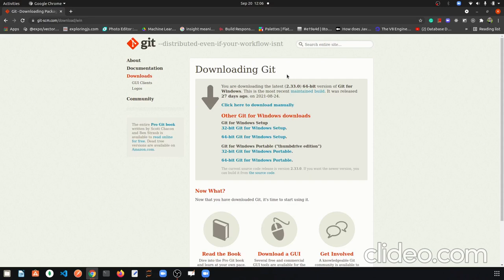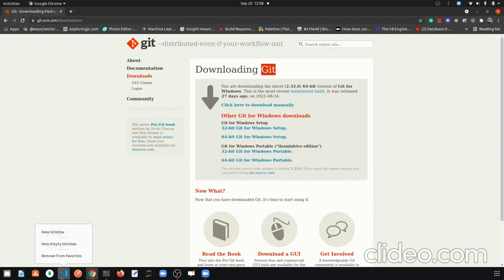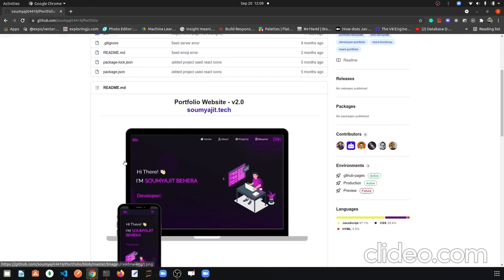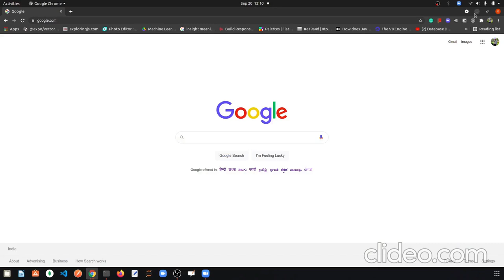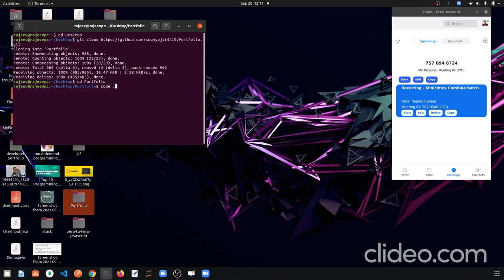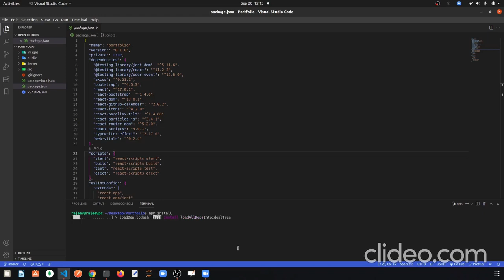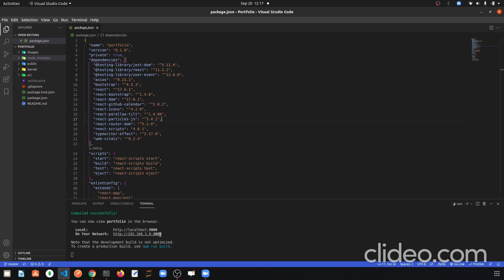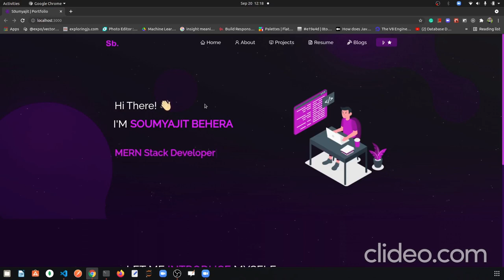How to clone Github repository in visual studio || Hindi